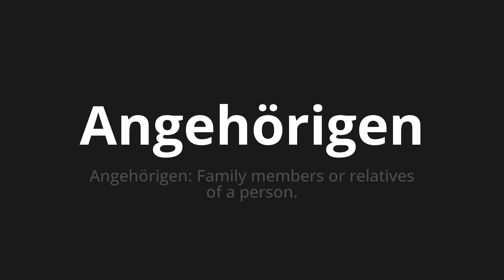How to pronounce Angehörigen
Master the Pronunciation of 'Angehörigen which means relatives' - which means : Relatives: Family members or relative of a person. 📝 with @PronunciationGerman 🎓🗣️ - [Your Guide to German]

Learn to pronounce 'Angehörigen' perfectly in German with our easy and engaging tutorial by @PronunciationGerman! 📖📽️ In this comprehensive video, we provide you with native speaker examples 🗣️👂 and phonetic breakdowns 🎵 to ensure you get the pronunciation just right.

How to say Relatives in German